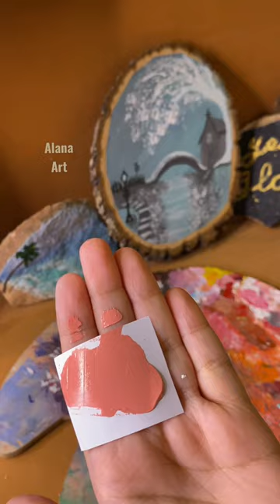Salmon Pink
He‏y~ Today I Painted Beautiful Scenery
‏Hope you enjoy it ~ Have a nice day